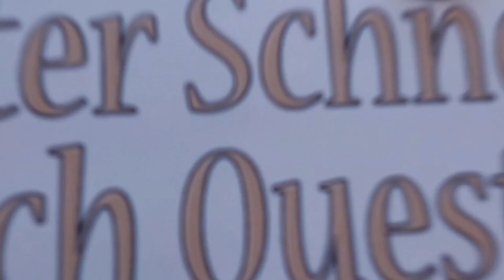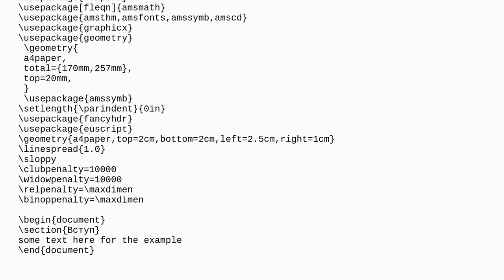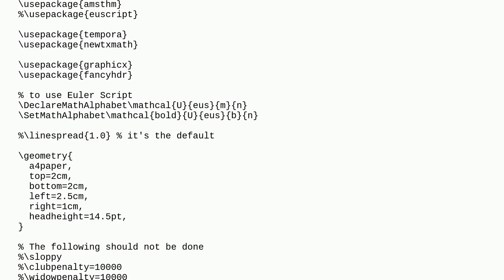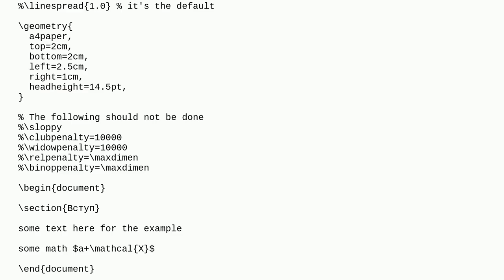Tex: How to change the numeration of sections from "0.x" to "1", "2", etc.?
How to change the numeration of sections from "0.x" to "1", "2", etc.?

A special thanks goes out to the community

  report formatting sectioning document-classes